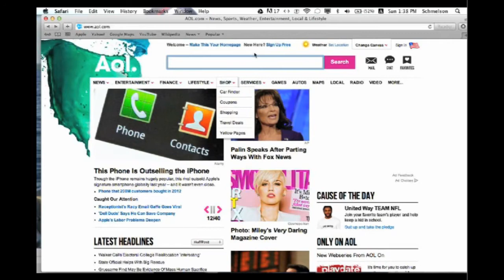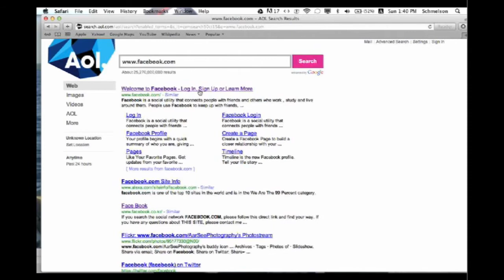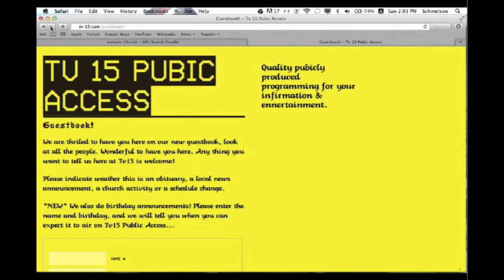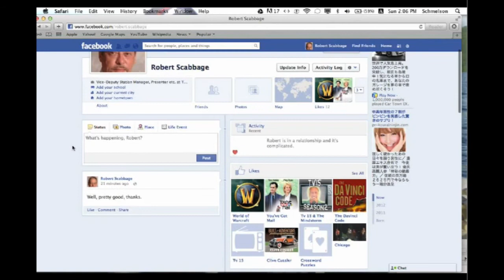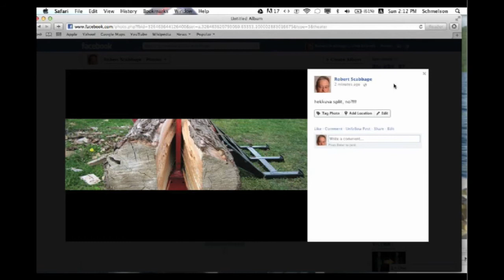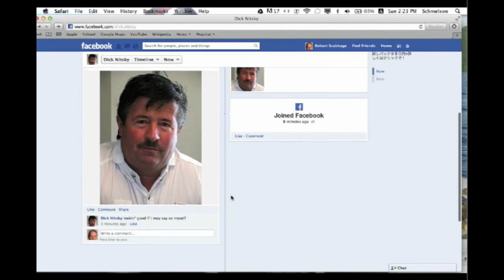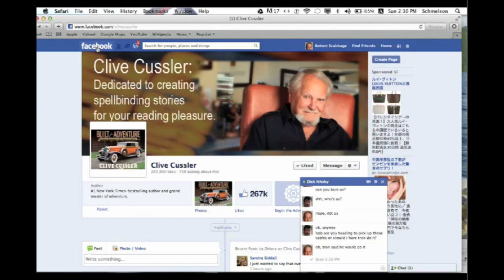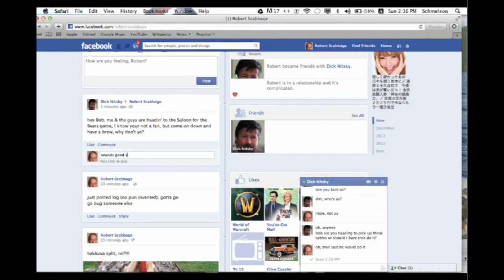How to Post a Picture on Face Books: How-To-Torial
Courtesy of Wayne's Skipping Stones blog here is how to put a Facebook on your picture!

There's a lots of info, so please open some time to watch it if you want to master it.

And hey, why dontcha friend us, guy?